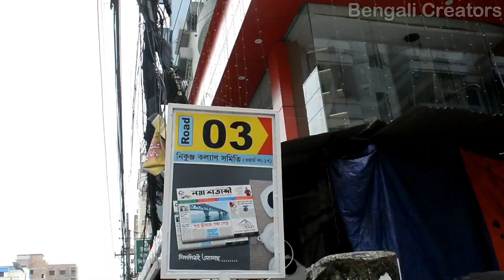পানির দামে গার্মেন্টস স্টক লটের জিন্স, গ্যাবাডিং, টি শার্ট, পলো শার্ট ও বক্সার কিনুন পাইকারি😊export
আসসালামু ওয়ালাইকুম

Billal Fashion House
Shop 12 , (Ground Floor) Road - 03, Nikunja-02
Khelkhet, Dhaka - 1230
For Wholesale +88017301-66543 Imo what's app
For Wholesale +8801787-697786 Imo What's app

লটে গার্মেন্টসের প্যান্ট শার্ট কোথায় পাওয়া যায় ?
গার্মেন্টসের মালা মাল কোথায় পাওয়া যায় ?
এক্সপোর্টের মালা মাল কোথায় পাওয়া যায় ?
কম দামে এক্সপোর্টের শার্ট প্যান্ট কিনতে চাই ।।
কম দামে এক্সপোর্টের শার্ট প্যান্ট কোথায় পাবো?
কম দামে এক্সপোর্টের টি-শার্ট কোথায় পাবো ?

lote garmentser pant shirt kothai pao jai?
garmentser export fail pant shirt kothai paoa jai?
garmentser export fail pant shirt garments theke kivabe kinbo?
exporter malamal kothai paoajai ?
kom dame exporter shirt pant kinte chai ?
kom dame exporter shirt
kom dame exporter pant
kome dame exporter t-shirt kothai paoajai ?
kom dame exporter t-shirt

কেউ যদি চান আমার ভিডিও  ডউনলোড করে আপনার চ্যানেলে আপলোড করবেন, তাহলে ছাড়তে পারবনে । কিন্ত ভিডিও কাটিং, সেটিং করে ছাড়তে পারবনে না । কাটিং, সেটিং করে ছাড়লে স্ট্রাইক খাবেন নিশ্চিত থাকতে পারেন । ভিডিও যেভাবে থাকবে ঠিক সেভাবেই ছাড়তে পারবেন । আসাকরি বুঝতে পারছেন সবাই ।

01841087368